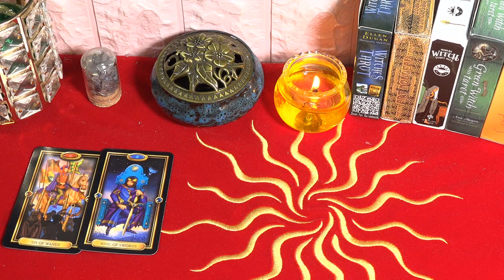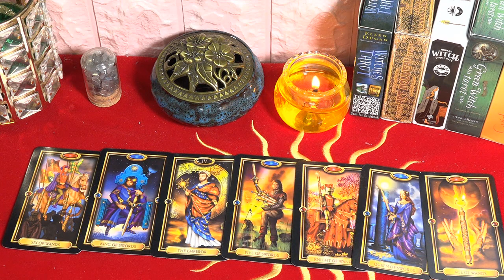Atención🔴 Horóscopo de Mhoni vidente⚡️ 22 de Junio✨ Se han eliminado las cosas malas - PREDICCIONES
El horóscopo diario para los 12 signos del zodiaco del martes 22 de junio de 2022 muestra que es probable que el trabajo de Aries enfrente riesgos. Esta constelación debe ser cuidadosa y reflexiva en cada decisión para limitar problemas innecesarios.
Las fortunas de las personas pertenecientes a este signo son un poco fluctuantes debido a que su destino está preocupado por el dinero.
Redes oficiales de Mhoni Vidente:
♈ 04:44  Aries
♉ 07:17  Tauro
♊ 10:05  Géminis
♋ 12:36  Cáncer
♌ 15:13  Leo
♍ 17:11  Virgo
♎ 19:12   Libra
♏ 21:39  Escorpio
♐ 24:18  Sagitario
♑ 26:39  Capricornio
♒ 29:06  Acuario
♓ 31:32  Piscis